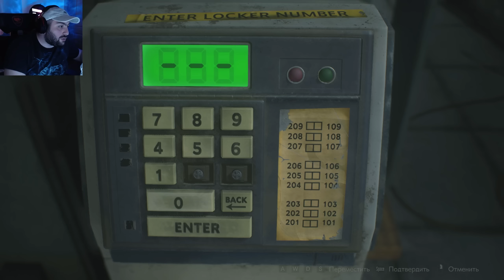Ամբողջ քաղաքը զոմբիացել ա, մնացել ենք երկուսով😈🤡Resident Evil 2 Remake #2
WebCam: Logitech C922X Pro
Monitor: HP X27q QHD 2K 165hz
Case: Thermaltake Ceres 500 TG ARGB Mid Tower Chassis (White)
Mother Board: ASUS PRIME Z-690-P WIFI D4
Processor: Intel® Core™ i7-14700kf
Processor Water Cooling: COUGAR HELOR 360